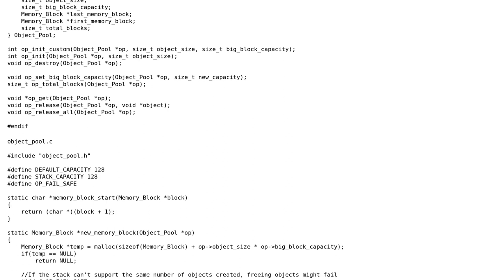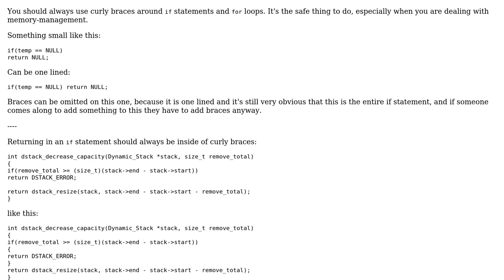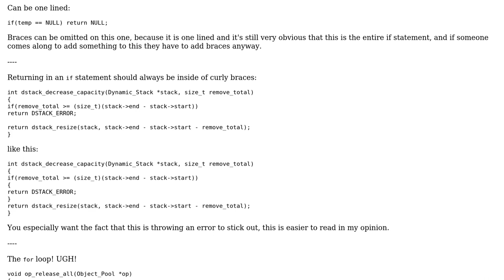Code Review: Does this simple memory pool use too much memory?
With thanks & praise to God, and with thanks to the many people who have made this project possible! | Content (except music & images) licensed under CC BY-SA | Music | Images & others | With thanks to user Malachi user Jamal user 2013Asker and the Stack Exchange Network Trademarks are property of their respective owners. You are responsible for your own actions.